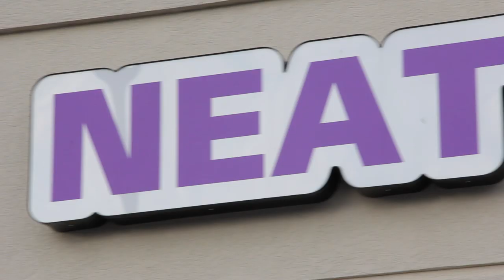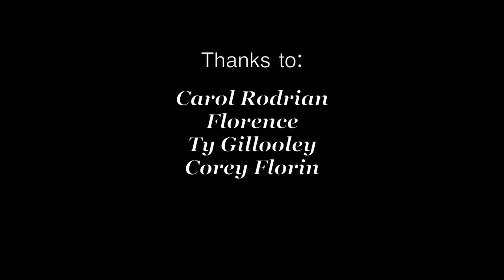Ageism: A short documentary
All copyrighted material is used solely for education purposes.